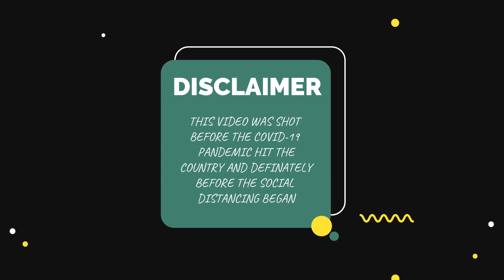MEET MY MOM/ DIVING IN THE INDIAN OCEAN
Hi guys. Join me in this amazing, fun and daring experience in the Indian Ocean. Don't forget to always wash your hands and stay indoors.
Xoxo,
Rays of Sunshine 254